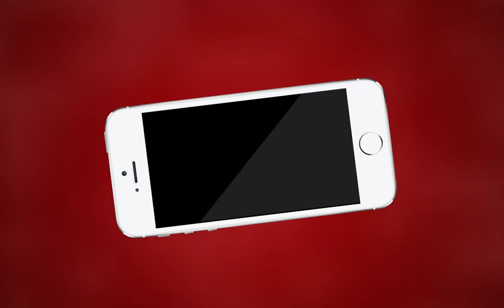AJMER NEWS | भाजपा की महिला कार्यकर्ता को मिली फोन पर धमकी | MTTV INDIA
भाजपा की महिला कार्यकर्ता को मिली फोन पर धमकी, महिला ने लगाया कांग्रेस कार्यकर्ताओं पर आरोप, सोशल मीडिया पर महिला का ऑडियो वायरल, अभ्रद व्यवहार और महिला सुरक्षा को लेकर थाने शिकायत देने पहुंची महिला